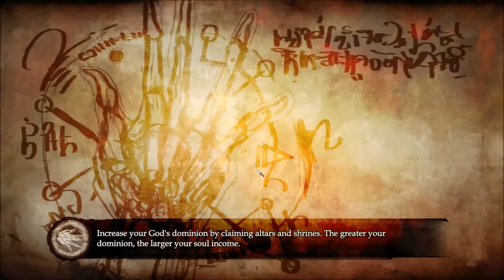Let's Play Ascend Part 4 - Titan Attack